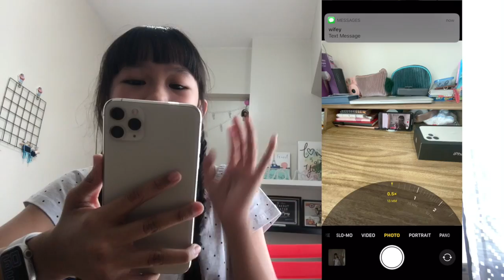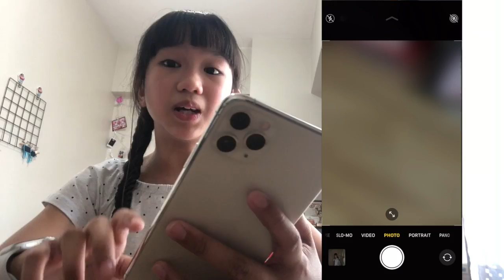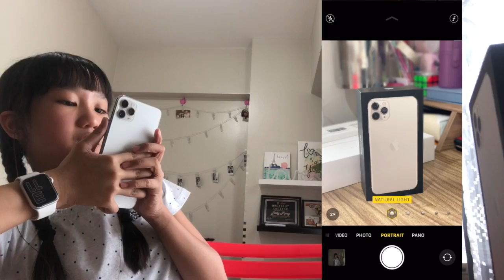Apple Watch Series 5 & iPhone 11 Pro Max REVIEW!!!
New videos will be uploaded every Wednesdays 7pm & Saturdays 6pm!

Stay updated!

Editor - iMovie
Camera - iPhone X / iPhone XR / DJI Osmo Pocket

Love Lady Pipay,